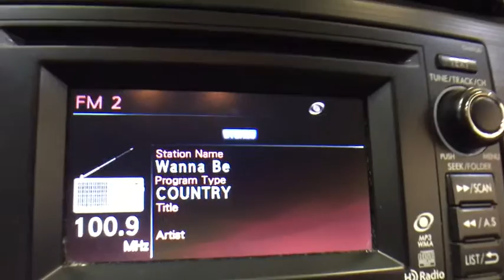2014 Subaru Impreza Sedan Troy, Colonie, Glenville, Clifton Park, Saratoga Springs, NY 5P3481A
Used 2014 Subaru Impreza Sedan
2014 Subaru Impreza Sedan Limited - Stock#: 5P3481A - VIN#: JF1GJAH6XEH017946

BACK-UP CAMERA, ALL WHEEL DRIVE, LEATHER, HEATED FRONT SEATS, BLUETOOTH, MP3 Player, KEYLESS ENTRY, 36 MPG Highway, ALLOY WHEELS!.